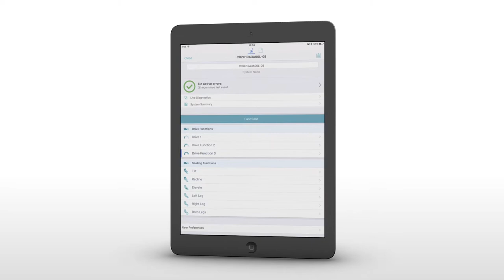Invacare LiNX - Mise à jour du firmware IOS